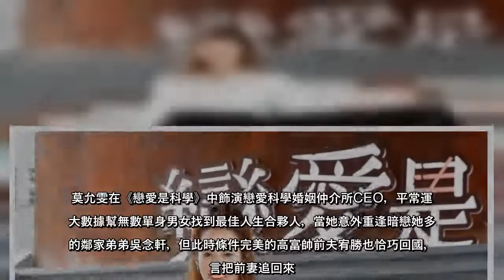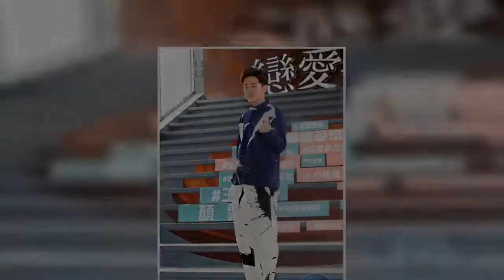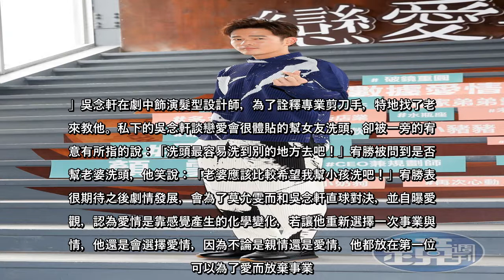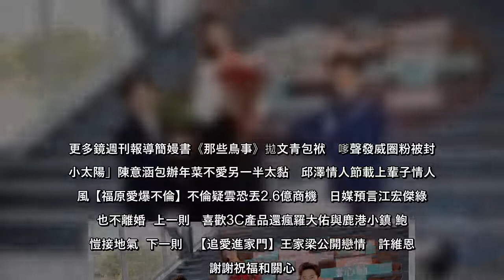莫允雯首次搭檔吳念軒與宥勝，同時被2位帥氣暖男追求讓她直呼好開心。由莫允雯、吳念軒主演的偶像劇《戀愛是科學》今（3日）特別舉辦記者會，宥勝、吳念軒分別獻上鮮花，帶著火藥味向莫允雯告白，「小奶狗」吳念軒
莫允雯首次搭檔吳念軒與宥勝，同時被2位帥氣暖男追求讓她直呼好開心。由莫允雯、吳念軒主演的偶像劇《戀愛是科學》今（3日）特別舉辦記者會，宥勝、吳念軒分別獻上鮮花，帶著火藥味向莫允雯告白，「小奶狗」吳念軒甜...
莫允雯首次搭檔吳念軒與宥勝，同時被2位帥氣暖男追求讓她直呼好開心由莫允雯、吳念軒主演的偶像劇《戀愛是科學》今（3日）特別舉辦記者會，宥勝、吳念軒分別獻上鮮花，帶著火藥味向莫允雯告白，「小奶狗」吳念軒甜